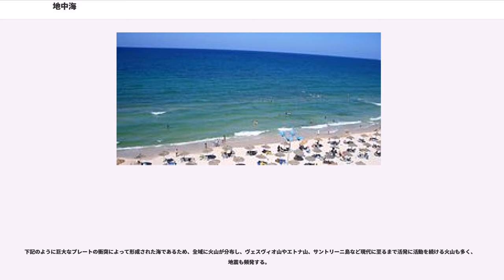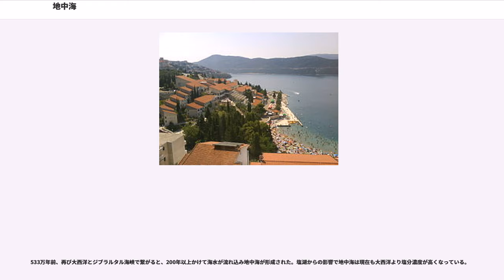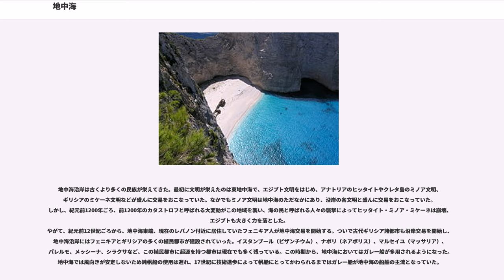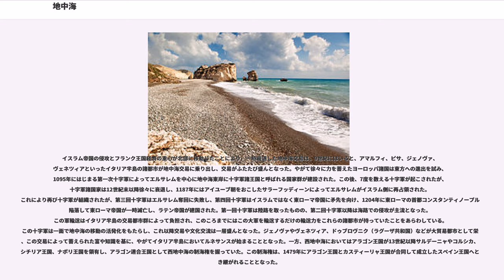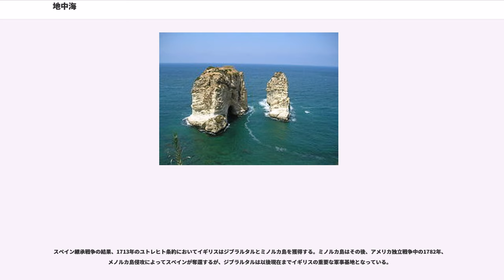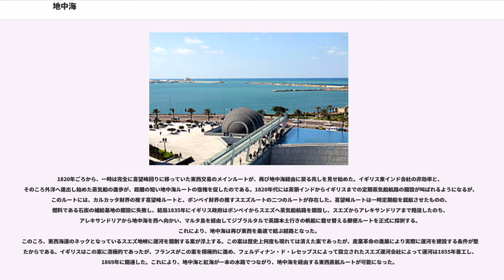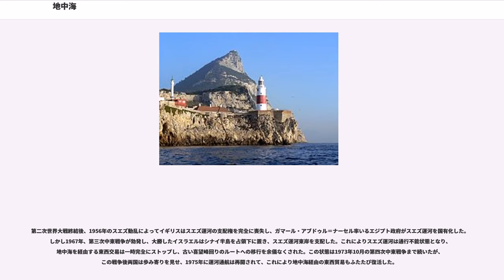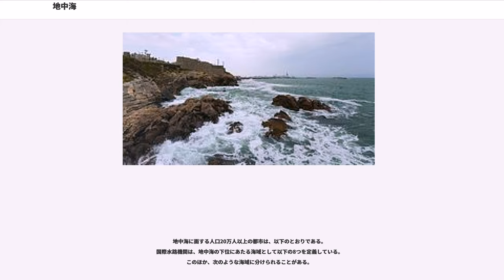地中海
地中海（ちちゅうかい、）は、北と東をユーラシア大陸、南をアフリカ大陸（両者で世界島）に囲まれた地中海盆地に位置する海である。海洋学上の地中海の一つ。

地中海を指す"Mediterranean"という語は、「大地の真ん中」を意味するラテン語の"mediterraneus" メディテッラーネウス（"medius" 「真ん中」 + "terra" 「土、大地」）に由来する。またギリシア語では、これとまったく同じ造語法でもって、"mesogeios"（）と呼んでいた。

歴史的には、ほかにも各国語でさまざまに呼ばれてきたことが古文書などを通じて明らかになっている。たとえばローマ時代のラテン語では "mare nostrum" と呼ばれたが、これは「我らが海」という意味であった。聖書には、「偉大なる海」、あるいは「西の海」として登場している。近代のヘブライ語では、"ha-Yam ha-Tichon" （）、"the middle sea" と呼ばれ、その語義はドイツ語 "Mittelmeer" と変わるところがない。トルコ語では "Akdeniz" と言い、これは「黒海」 "Karadeniz" に対する「白海」という意味であり、アラビア語では （）と呼んで、「中央の白い海」という意味合いになっている。

近年の英語では、"The Med"という短縮語が、地中海とそれを取り巻く周辺地域を日常の会話で語る場合の共通の語として用いられている。

正確には、西をジブラルタル海峡で大西洋と接し、東はダーダネルス海峡とボスポラス海峡を挟んでマルマラ海と黒海につながる海をいう。マルマラ海を地中海に含めることもあるが、黒海を含めることはしない。19世紀に掘削されたスエズ運河の開通以降は紅海を経由してインド洋につながる。

内海であるため、比較的波が穏やかである。また沿岸は複雑な海岸線に富んでいるため良港に恵まれ、3つの大陸を往来することができる。こうした条件から、地中海は古代から海上貿易が盛んで、古代ギリシア文明、ローマ帝国などの揺籃となった。21世紀初頭の現在も世界の海上交通の要衝のひとつである。

地中海の沿岸は夏に乾燥、冬に湿潤となり、地中海性気候と呼ばれる。この気候のため、オリーブ等の樹木性作物の栽培が盛んであるほか、夏のまばゆい太陽や冬季の温和な気候を求めて太陽に恵まれない地域から多くの観光客が訪れる。

下記のように巨大なプレートの衝突によって形成された海であるため、全域に火山が分布し、ヴェスヴィオ山やエトナ山、サントリーニ島など現代に至るまで活発に活動を続ける火山も多く、地震も頻発する。

内海であり、西端のジブラルタル海峡のみでしか外海と接続のないことは、地中海の海水循環に大きな影響を与えている。ジブラルタル海峡は狭く浅いため、北大西洋海流のような外洋の大きな海流の直接の流入はない。大西洋からの海水の流入と、ナイル川などの地中海に流入する河川の水量をあわせても海面からの蒸発量が大幅に上回るため、塩分が高く潮位が低くなっている。

蒸発量は気温が高く乾燥の度合いの強い地中海東部においてより激しく、そのため東部では水面が低く塩分濃度も高い。こうして低くなった東部には大西洋から西部を通じて低塩分の海水が流れ込み、東の高塩分水はそれによって西へと押し出され、ジブラルタル海峡より大西洋へと戻る。このため、地中海の表層の海流は軽い低塩分水が東へと流れ、深層海流は重い高塩分水が西へと向かっている。地中海から流れ出た高塩分水は大西洋で数千kmも特徴を保ち続ける。

しかし全般的に言って、地中海の潮流は非常に弱い。閉鎖性水域であり、海水の循環が不十分であること、および沿岸人口は3億6000万人を超えるうえ世界でも開発の進んだ地域のひとつであることによって、地中海の水質の悪化が懸念されている。

約2億年前ないし約1億8000万年前、パンゲア大陸が南のゴンドワナ大陸と北のローラシア大陸へと分裂し始めテチス海が誕生した。テチス海は、現在の地中海の原型にあたり、古地中海とも呼ばれる。テチス海は、地殻変動が繰り返され、現在のユーラシア大陸やヨーロッパ、アフリカ大陸が形成されていく中で、カスピ海や黒海を切り離す形で縮小してきた。

中新世末期のメッシーナ期（7.246±0.005百万年前 - 5.332±0.005百万年前）には一時的に大西洋との間で断絶が起き、596万年前から533万年前にかけてメッシニアン塩分危機が起こり、...